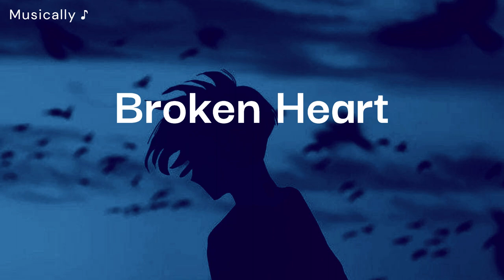Broken Heart - Sad Emotional Cinematic Background Music - | No Copyright Music | Musically ♪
Broken Heart - Sad Emotional Cinematic Background Music No Copyright Music Free Sad Music

Free to use this music in any of your YouTube videos.
Put this in your description :
▼ Copy & Paste ▼
♪ Broken Heart (Prod. by MX Audio Library)
Link :

 • Broken Heart - Sa...

Free Background Music, Free Vlog Music, Free Youtube Music, Royatly free music,
Emotional Vlog Music No Copyright, Emotional Music No Copyright, Sad Emotional Background Music,
Emotional Background Music No Copyright, Emotional Sad Music,
Unhappy Music, Melancholy Music.

Regards (Musically ♪).